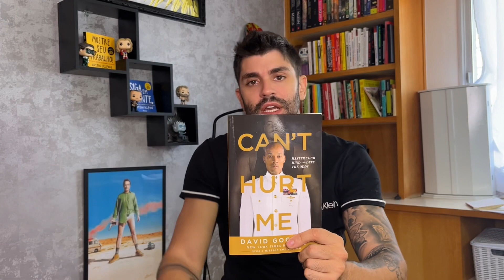5 BIOGRAFIAS QUE VOCÊ DEVERIA LER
-LISTA DE ESPERA PARA A PRÓXIMA TURMA DO CLUBE DO LIVRO